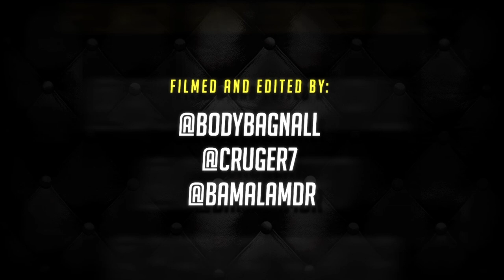GIZMO & CEEZLIN VS SHUFFLE-T & GIBBO | Don't Flop Rap Battle